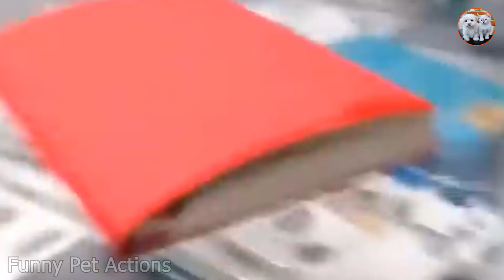Cats and dogs funniest video | try not to laugh V062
Hi Viewers,
Please Watch full Cats and dogs funniest video | try not to laugh V062 👀 Like Cute Cats and dogs funny latest video 👍   Subscribe my channel Funny Pet Actions 🎁  Press the bell icon  🔔

viral video
don't laugh challenge
don't laugh challenge
try to not laugh
cat laughing
cat funny moments
cats funny moments
dog funny moments
dogs funny moments
cat and dog funny moments
cats and dogs funny moments
funny cat moments try not to laugh
cats hilarious moments
cats hilarious moments try not to laugh
cat hilarious videos
dog hilarious videos
cats hilarious videos
dogs hilarious videos
cats hilarious video
dogs hilarious video